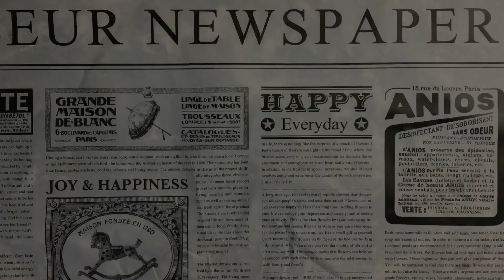Быстро, вкусно и доступно. Американское печенье рецепт!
Ингредиенты / құрамы;

-140 гр мука / ұн;
-90 гр сливочное масло / сары май;
-100 гр сахар / қант;
-1 шт яйцо /қант;
-1ч,л разрыхлитель / қопсытқыш;
-100 гр молочный шоколад;

180 градус 30 минут;